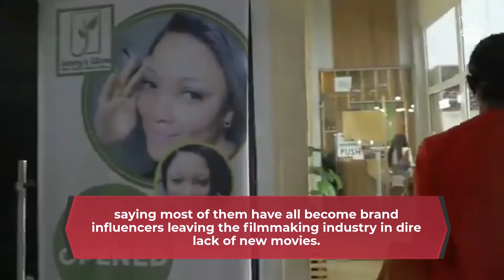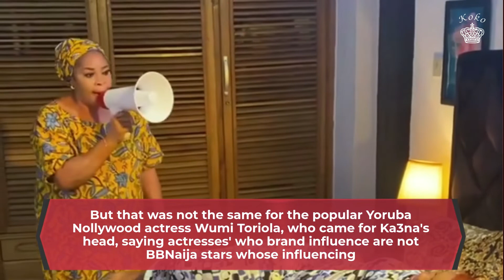Actress Wumi Toriola Slams BBNaija's Ka3na Brutally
Controversial BBNaija star, Ka3na seems to have hit some Nollywood practitioners below the belt as she calls them out for getting involved in brand influencing after BBNaija housemates opened their eyes to it. Well, this didn't go down well with actresses like Kiitan Bukola, Latasha Ngwube, and Wumi Toriola as they came for her telling her that her BBNaija giving fame will be short-lived.